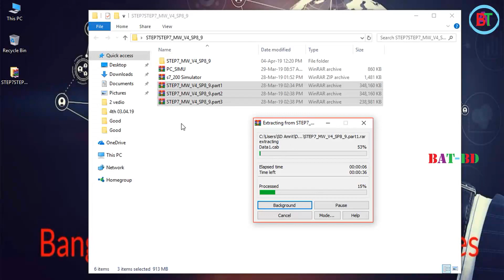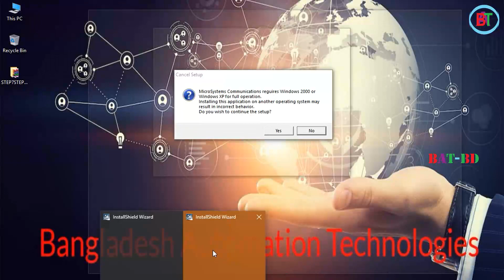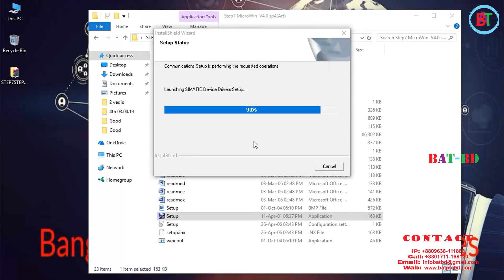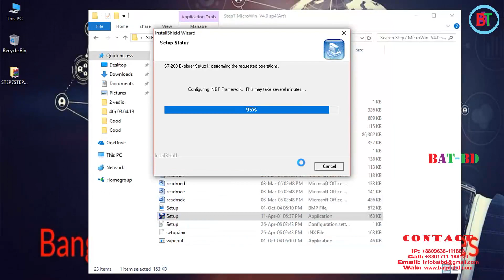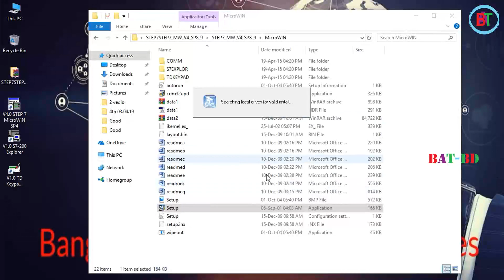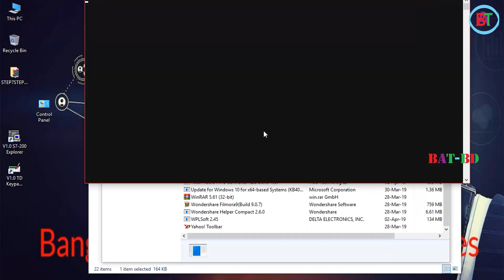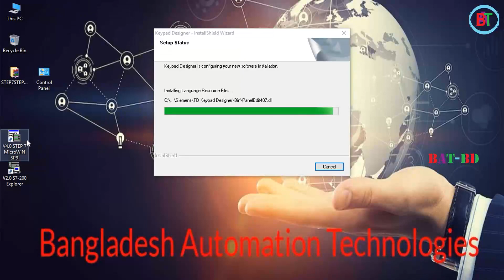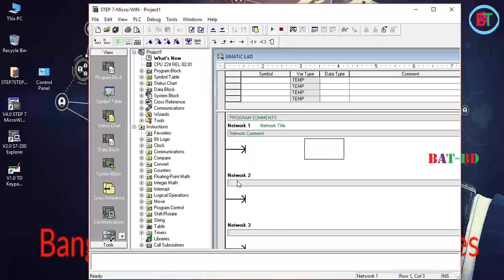SIEMENS S7-200 Software Installation & Download Link | PLC Tutorial Bangla | lecture 1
SIEMENS S7-200 Software Installation | PLC Tutorial Bangla | lecture 1
SIEMENS S7-200:

This is a step by step SIEMENS S7-200 PLC Programming tutorial series in Bangla . during this video i will be able to show you ways to AC Motor on/off with signal lamp. i'm conjointly show you ways to PLC (programmable logic controller) programming with Ladder diagram use s7-200 machine for programming animated or simulation.

Topic: Electrical & Electronic
Lectured by: Sumonta Tanchangya

Dear,
We hope all the people are well. Bangladesh Automation technologies is the best PLC Training center in Dhaka Bangladesh.We are leading PLC training Institute in Dhaka Bangladesh. We have lot of instrument for practical training. We Provide Many kind of Industrial Training in Bangladesh. List Of Others Training Course  bellow:-

1 Basic to Advance Industrial Training Course
2 Basic Training Concept on Low Voltage Device
3 Advance Training Course on Substation
4 Advance Training Course on AC Drive / Inverter
5 Advance Training Course on PLC
6 Advance Training Course on HMI
7 Advance Training Course on Servo Motor & Drive
8 Advance Training Course on Modbus Communication
9 Advance Training  Course on Siemens Industrial Automation
10 Advance Training  Course on Delta Industrial Automation
11 Advance Training  Course on LS Industrial Automation
12 Advance Training  Course on Mitsubishi Industrial Automation
13 Advance Training  Course on Omron Industrial Automation
14 Advance Training Course on Allen-Bradlly Industrial
        Automation
15 Advance Training  Course on SCADA
16 Advance Training Course on Microcontroller & Embedded
         System (Arduino)
17 Advance Training Course on Microcontroller & Embedded
        System (AVR)
18 Advance Training Course on Microcontroller & Embedded
        System (PIC)
19 CNC
20 Advance Training Course on E-CAD
21 Advance Training Course on M-CAD
22 Advance Training Course on Auto-CAD
23 Training Course on Electrical House Wiring and Estimating
24 Advance Training Course on (CCNA)
25 Advance Training Course on Computer  Hardware &
        Networking
26 Web Design and Development
27 Industrial Attachment on Industrial Automation &
        Instrumentation
27 Industrial Attachment on Microcontroller & Robotics System
28 Industrial Attachment (Civil, Architectural and Construction)